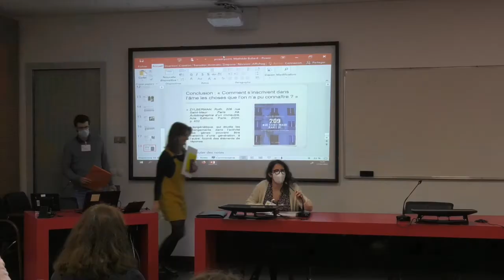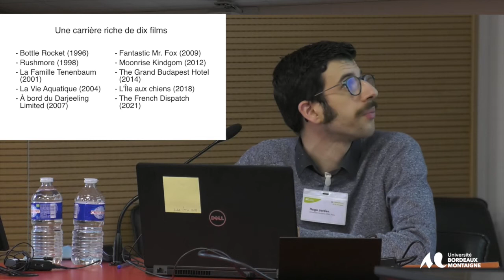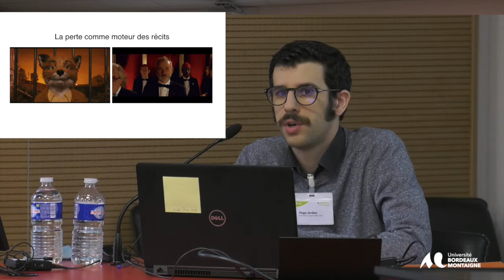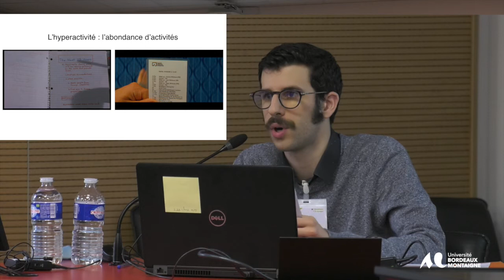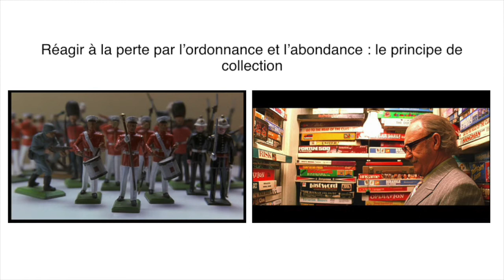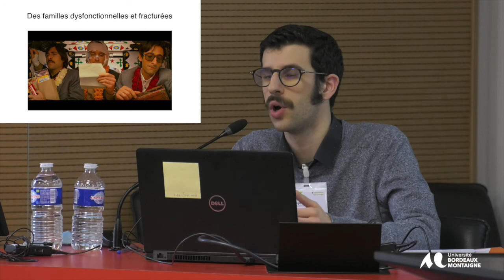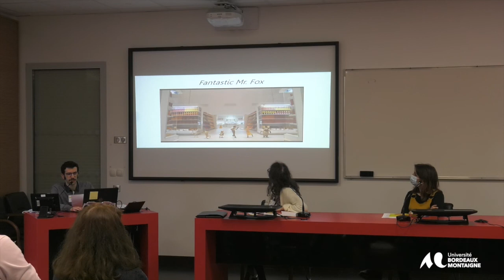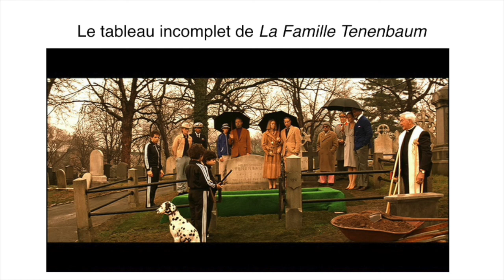Colloque L’ Abondance et le manque -17&18 février 2022 - Hugo Jordan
« L’abandon et l’abondance dans l’oeuvre de Wes Anderson »
Hugo Jordan, Université Gustave Eiffel, Paris
Panel : Entre le vide et le (trop) plein, le sens et ce qu’il en reste